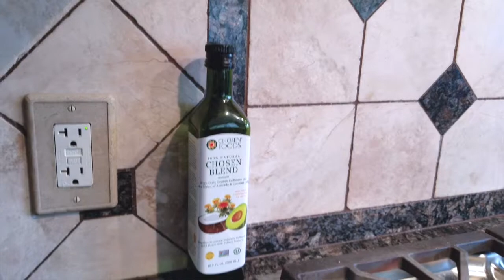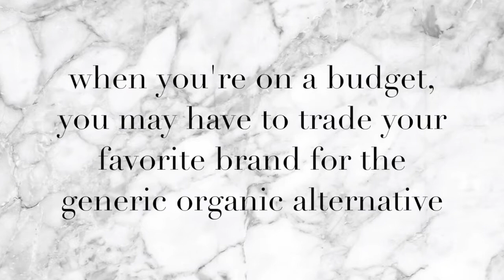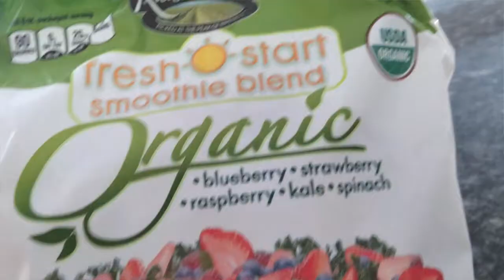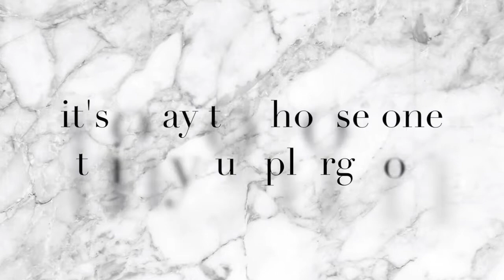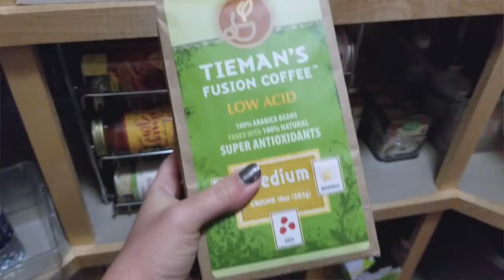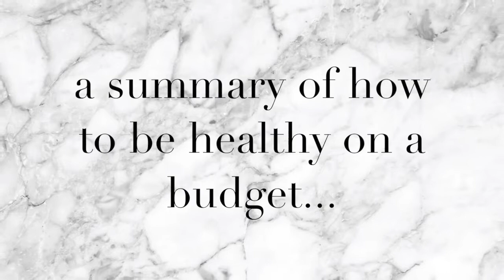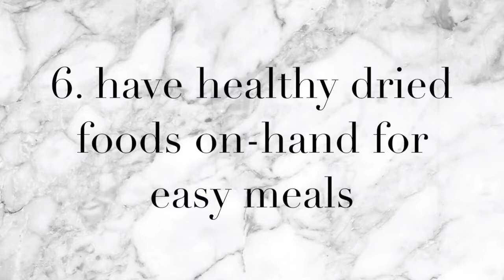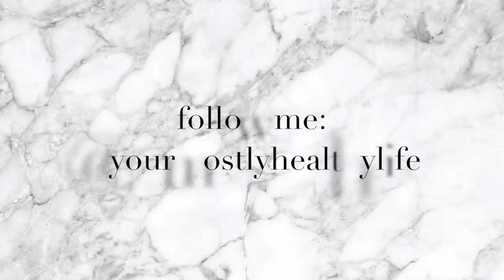Eating Organic on a Beer Budget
I have hands-on experience of eating healthy and organic foods while on a tight budget.  Getting lost in the land of Whole Foods can be a scary experience, especially when your entire paycheck is gone by the time you walk out the door.  I made this video to help guide you to eating healthy food, while still keeping plenty of money in your bank.